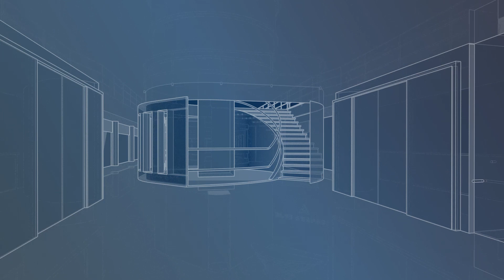Impressie van Blue Rhapsody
Blue Rhapsody is het fonkelnieuwe schip uit de vloot van Constant in Beweging. Vrijheid en stijl zetten de toon op deze bijzondere varende eventlocatie. Aan boord laten wij uw gasten ongeremd genieten van het gevoel van luxe en ongeëvenaard gastheerschap.

Buiten valt als eerste de stoere bijlboeg op. Deze kennismaking schept hoge verwachtingen, die wij met onze gepassioneerde crew graag overtreffen. Blue Rhapsody vormt hiermee het decor voor unieke, onderscheidende en onvergetelijke evenementen.

Welkom in de nieuwe wereld van high-end events. Welkom aan boord van Blue Rhapsody.